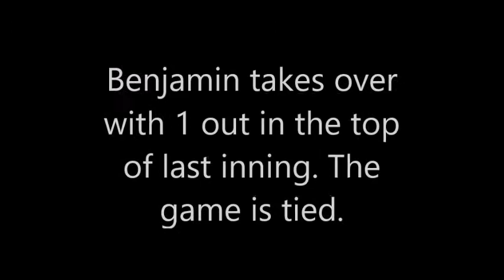Benjamin Highlights 8 31 15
Benjamin's first outing at pitcher, plus the game-winning run.